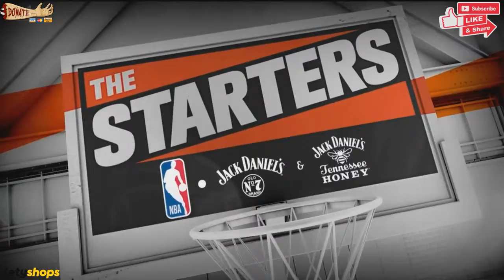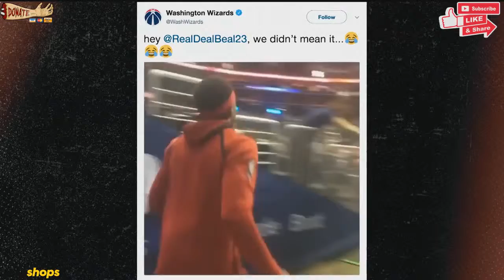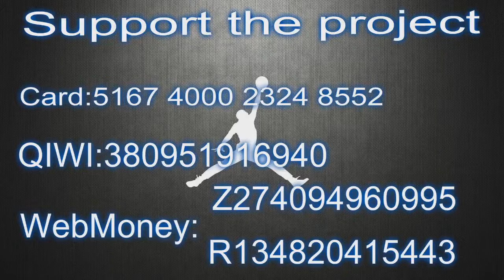NBA Daily Show Apr 4 The Starters